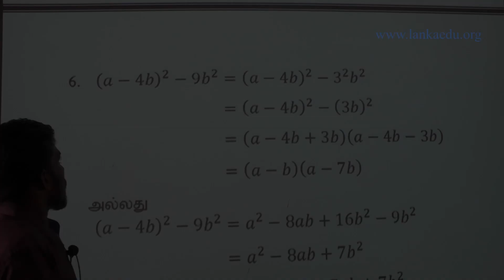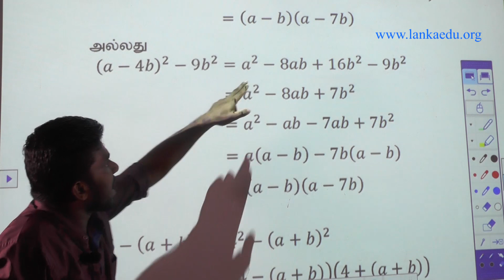காரணிப்படுத்தல் Practice Sheet 04 Question No -06